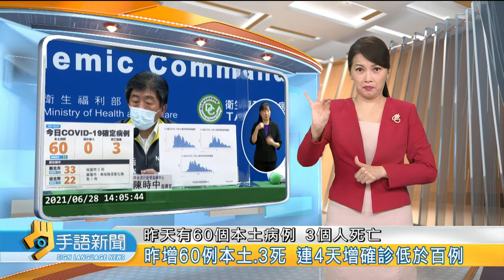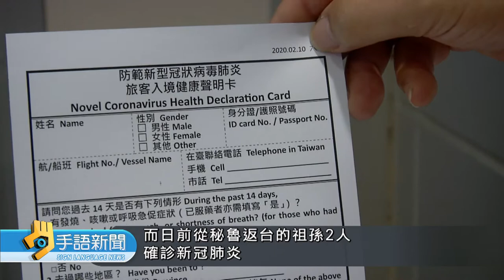昨增60例本土.3死 連4天增確診低於百例